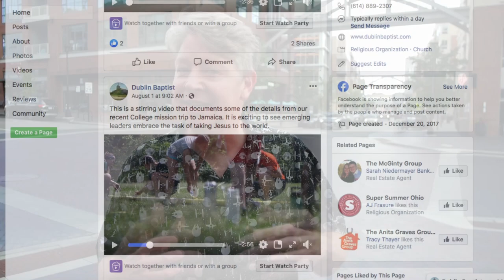Modern Worship Leader - Job Posting - Dublin Baptist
We are excited to hear from you on this worship leader opportunity in Central Ohio!